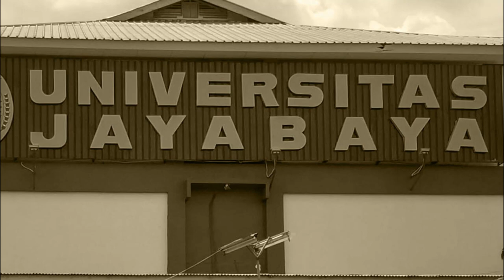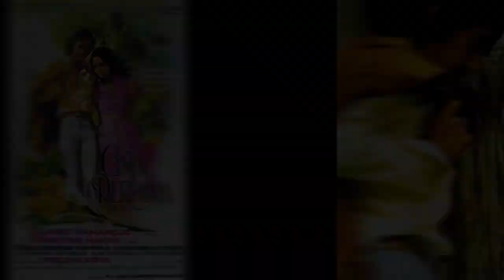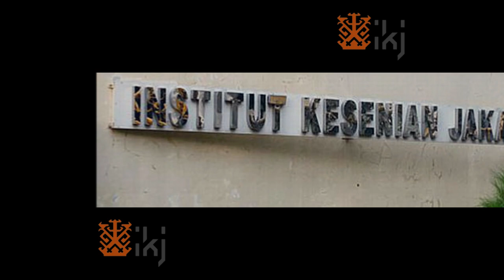SLAMET RAHARDJO Sering Dikira Keturunan ARAB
BAPAKNYA Jawa, ibunya Banten. Tapi wajah Slamet Rahardjo mirip Arab. Nuansa Arab yang menghiasi wajahnya, kadang membuat ia agak repot ketika berurusan dengan petugas imigrasi di bandara luar negeri. Mungkin disangka teroris.

Lahir di Serang, Banten, pada tanggal 21 Januari 1949, tapi Slamet lebih paham kawasan Tanjung Pandan, ibukota Kabupaten Belitung. Ayahandanya, Djarot, perwira TNI Angkatan Udara pernah menjabat Komandan Pangkalan Udara.

Nama lengkapnya Slamet Rahardjo Djarot, tapi biasa dipanggil Memet. Ketika Memet berusia 9 tahun, orangtuanya berpisah. Memet ikut Bapak.

Lulus sekolah dasar, Memet memutuskan tinggal di Yogyakarta. Kakeknya tinggal di sana. Sejak di Yogya, semasih duduk di bangku SMP, Memet gemar nonton ketoprak, teater, dan wayang orang. Jiwa berkeseniannya pun tumbuh.

Maka, setelah lulus SMA, Memet memutuskan ke Jakarta untuk belajar film. Ayahnya sempat menentang. Tapi Slamet kadung ingin menjadi seniman.

Pernah kuliah satu semester di Akademi Film Nasional Jakabaya, Jakarta. Akademi ini bubar karena para pengajarnya sibuk mengerjakan berbagai proyek film. Maka, Memet pun pindah ke Akademi Teater Nasional Indonesia, jurusan penata artistik.

Suatu waktu Memet kehabisan uang dan tidak bisa ikut ujian. Sutradara Teguh Karya dan Sjumandjaja bersedia menalangi. Sebagai balasannya, Slamet harus membuat set untuk pertunjukan drama yang disutradarai oleh Teguh Karya.

Tidak sampai di situ, Teguh Karya memaksa Memet tampil di atas panggung. Dengan terpaksa, Memet menerima. Ia berusaha menghafalkan dialog. Dengan grogi, Memet naik ke atas panggung. Keringat bercucuran dari ujung rambut sampai kaki. Sekitar dua menit, Memet turun panggung.

Ternyata, aktingnya membuat Teguh Karya berkenan. Maka, Teguh memberinya peran utama di Teater Populer. Lakon pertamanya berjudul “Hantu” dipentaskan di Hotel Indonesia pada 28 November 1969.

Dua tahun kemudian, 1971, Teguh Karya menggarap film berjudul “Wadjah Seorang Laki-Laki” dan Memet didapuk jadi pemeran utama. Film ini meraih sukses.

Tiga tahun kemudian, Memet kembali meraih sukses ketika jadi pemeran utama dalam film Cinta Pertama. Pasangan aktingnya adalah Christine Hakim. Duet Slamet-Christine menjadi ikon pada masa itu. Film-film yang mereka bintangi meraih sukses.

Slamet pun sempat menjadi aktor dengan bayaran termahal. Namun ia tidak terseret paham hedonis. Bagi Slamet, bermain film tak sekadar mengimitasi kehidupan, tapi memberi makna di balik peristiwa.

Ketika Slamet berada di puncak popularitas, tak ada yang berani mengkritiknya, kecuali Mira. Wanita inilah yang membuat Slamet terus membumi. Slamet dan Mira menikah tahun 1984. Menghasilkan dua buah cinta bernama Laras dan Kasih.

Selain sebagai aktor, masyarakat mengenal Slamet Rahardjo sebagai sutradara, pimpinan Teater Populer, dan pengajar di Institut Kesenian Jakarta sejak 25 tahun lalu.